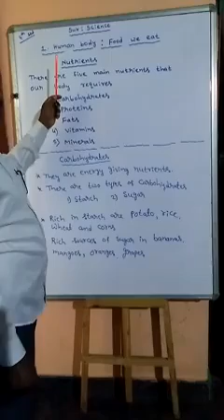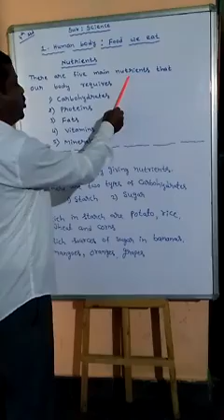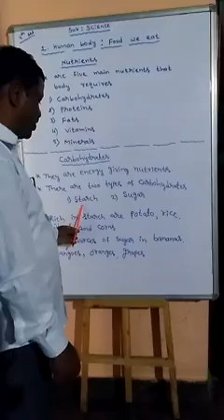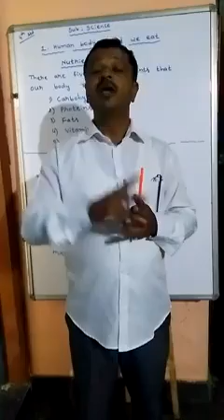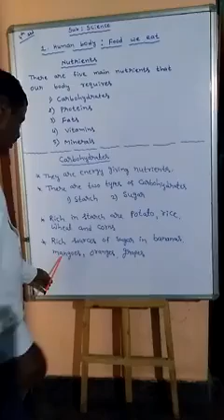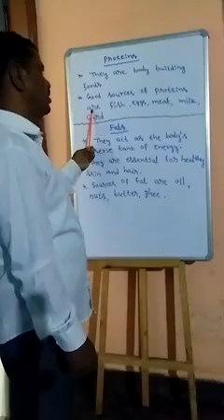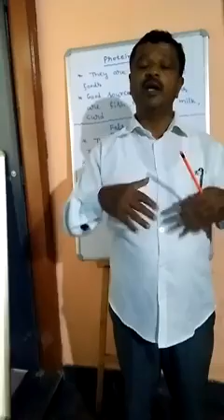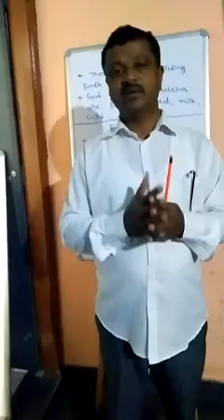Human body :food we eat 4th standard CBSE or ICSE part 1 Raju sir